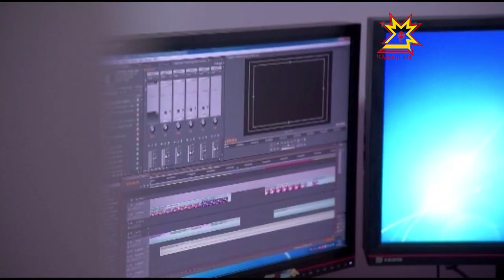Хум хыççăн хум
Уяв çине уяв. Ачасен кунĕнче пирĕн чăваш наци телерадиокомпани те черетлĕ çитĕнĕвĕсемпе савăнать. Хĕпĕртмелĕх икĕ сăлтав: 1-мĕшĕ наци радиовĕ хăйĕн хумĕсене ку таранччен çитеймен районсене илсе тухĕ. 2-мĕшĕ - наци телекуравĕ паянтан «орион» текен спутника тухать.